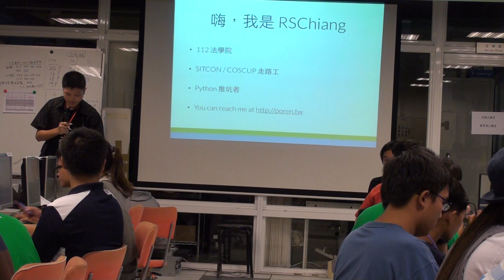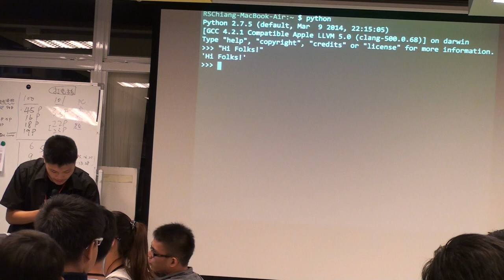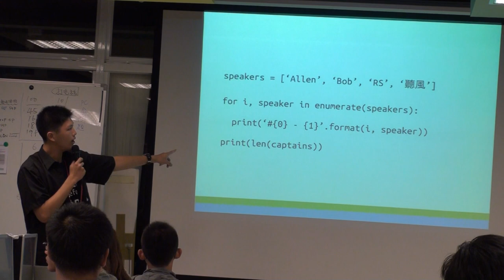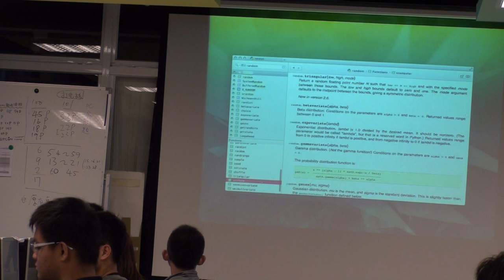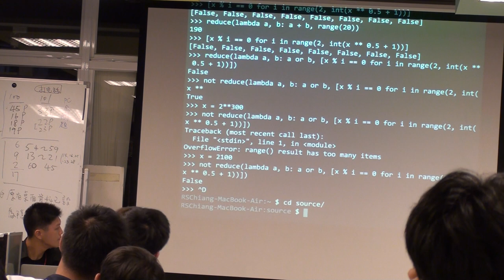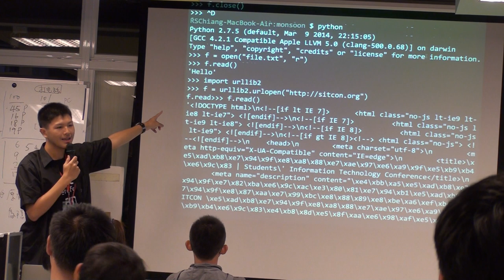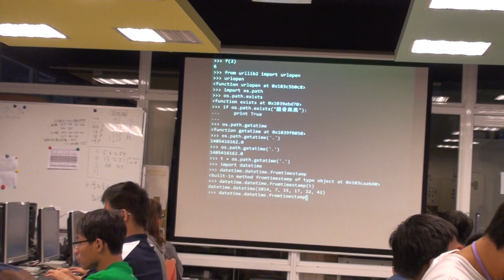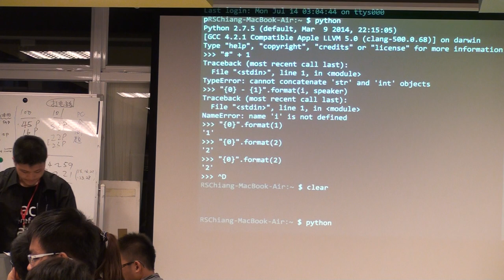[SITCON 夏令營 2014] 弄蛇人的程式語言入門 - RSChiang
「程式」對你而言有什麼意義呢？或許是難解的外星人語言，或許充滿符號的未知領域，但在夏令營裡，一切都將會使你對程式感到耳目一新！Python 是一套具有 20 多年歷史的程式語言，如果說 C/C++ 是建構電腦世界的磚牆，那麼它便是帶領你翻越牆垛、飛向廣闊天空的參天巨蟒。希望各位都能因此找到對程式開發的樂趣。